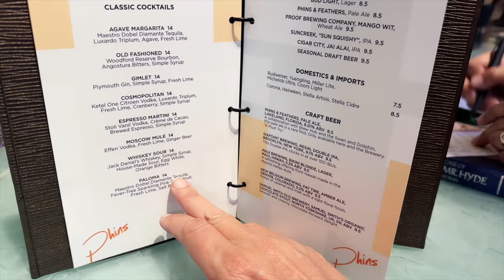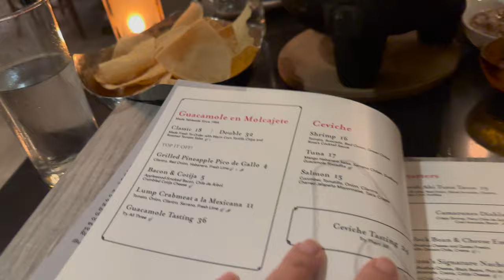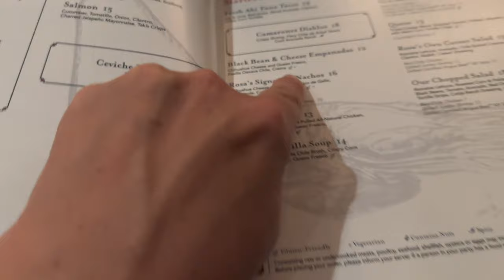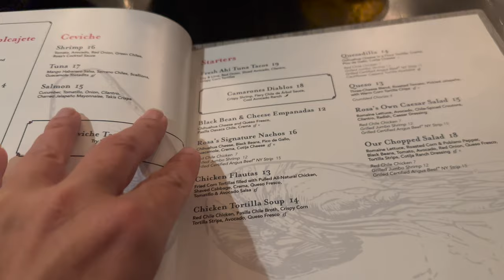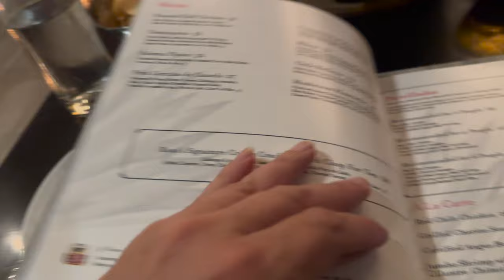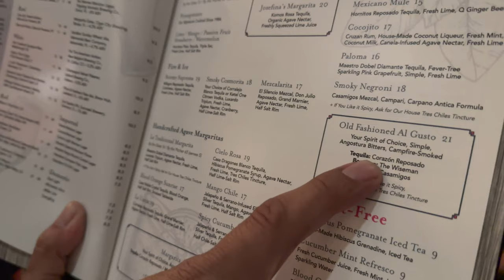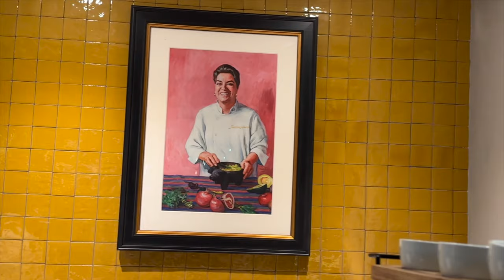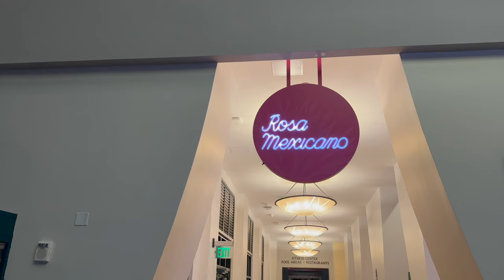Rosa Mexicano - FULL REVIEW - Disney World Food - 2023 - Swan & Dolphin Resort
We were able to head out to The Dolphin Resort in Walt Disney World to try out the brand new (Officially opens on March 30th) Rosa Mexicano!  We tried the drinks, the appetizers and crushed some serious entrees.  Join us for dinner and let us know if you go, what did you think.